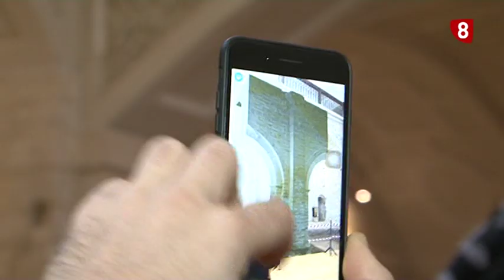Los orígenes románicos de San Zoilo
Os mostramos imágenes del Monasterio de San Zoilo, labores de restauración que han permitido encontrar las bases de unas grandes columnas que demostrarían que aquí se levantó uno de los templos románicos más importantes del siglo XI.